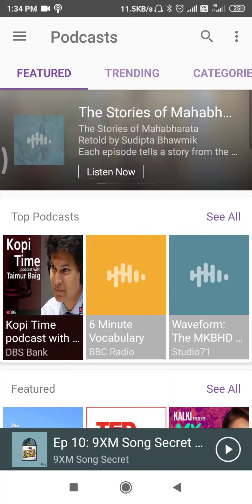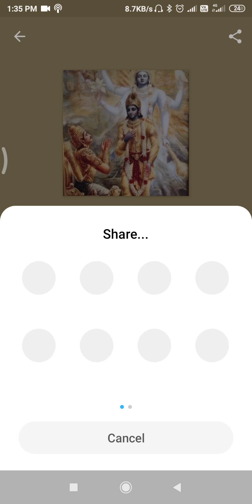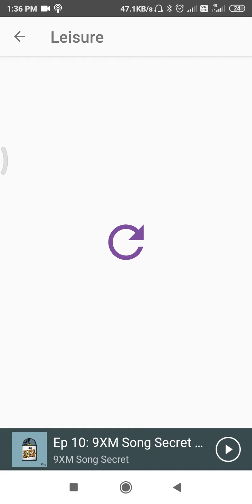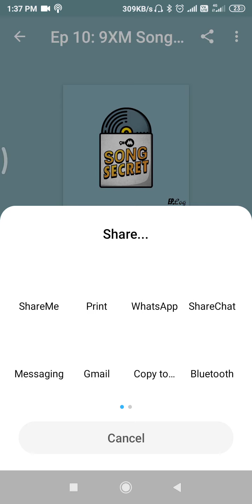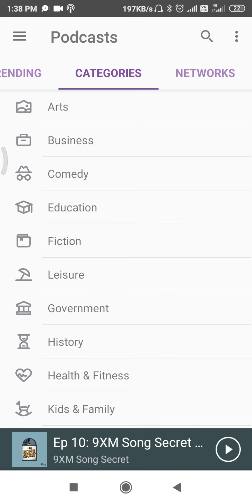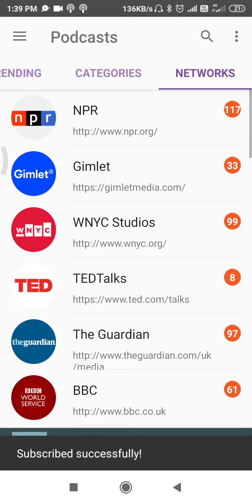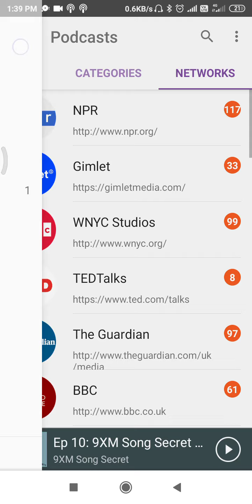Podcast Player-How to use an app|Best podcast player 2020|Podcast player in hindi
Hello Doston,

In this video, I have reviewed an application-"Podcast player".